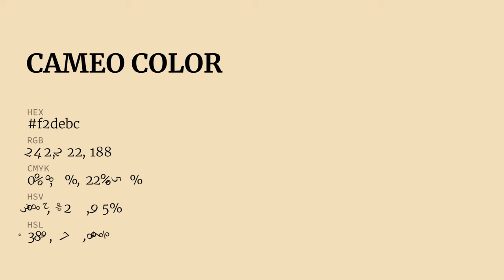Cameo color f2debc hex Cool Yellow color f2debc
What color is Cameo ? f2debc hex, Cool Yellow color f2debc

Hex f2debc Color Code is also known as Cameo color

Hex f2debc Color code in RGB color code model is created after adding 94.9% red color, 87.06% green color and 73.73% blue color.
Hex f2debc Color code in CMYK color (process color) code model is generated after subtraction of 0% cyan, 08% magenta, 22% yellow, 05% black.